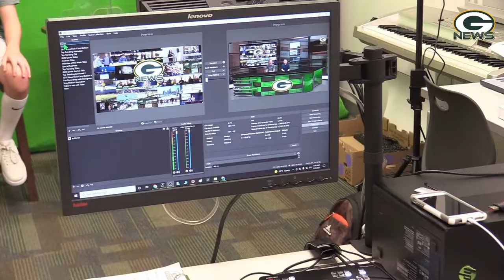S5:E26- The GMS News Show - Week of April 25th - April 29th 2022 w/ Dodge Ball Night Promo